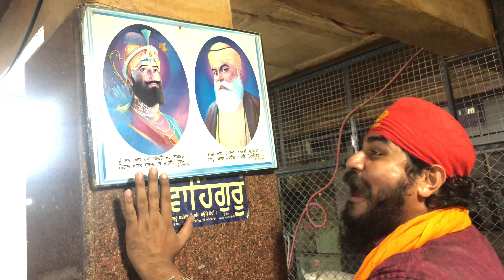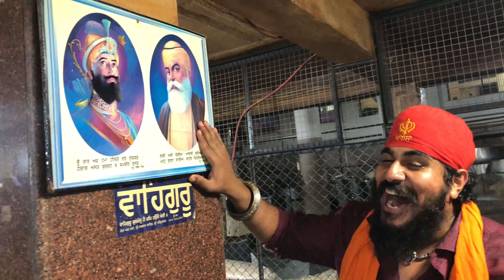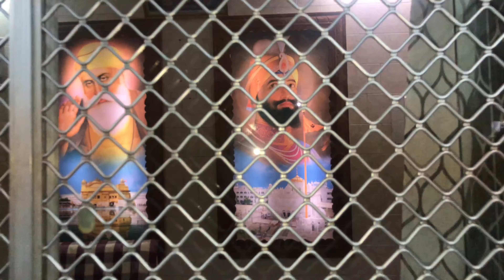Gurudwara Langar Sahib